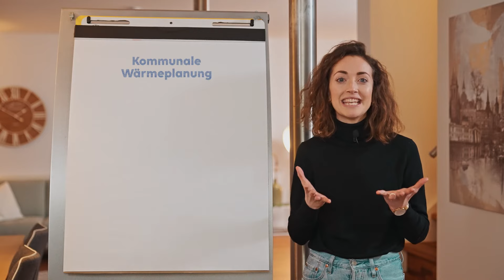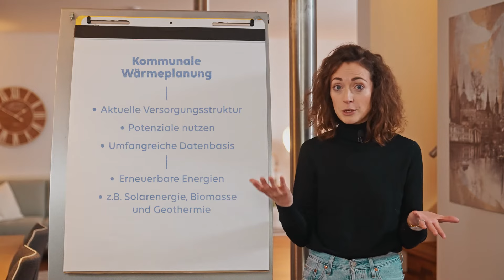Kommunale Wärmeplanung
EWE NETZ erstellt gemeinsam mit Städten und Gemeinden ihren kommunalen Wärmeplan. Auf Basis der langjährigen Erfahrungen mit der kommunalen Energieversorgung hat EWE NETZ ein ganzheitliches Lösungspaket entwickelt. Zusätzlich verfügt EWE NETZ über umfangreichen Struktur- und Verbrauchsdaten der Kommunen in ihrem Netzgebiet. Alle gesetzlichen Anforderungen und die Bedürfnisse der Kommunen werden im Wärmeplan berücksichtigt. Zudem nutzt EWE NETZ eine spezielle Software, den sogenannten „digitalen Zwilling“. Mithilfe des Programms wird die Kommune gebäudescharf digital dargestellt und der Energieverbrauch, Energieträger und erneuerbare Potenziale transparent sichtbar gemacht. Dafür analysiert, kombiniert und interpretiert die Software alle zur Verfügung stehenden Daten.